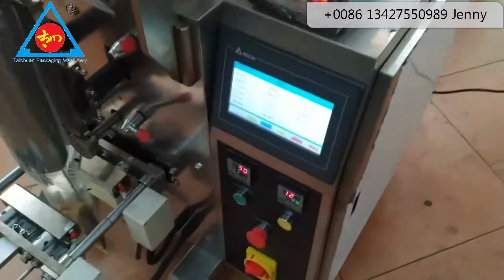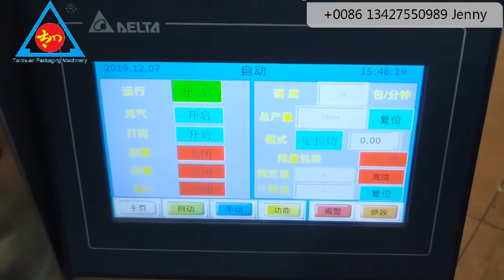Packaging machine for pasta TCLB-160B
TCLB-160B VFFS Semi-Automatic Chain Bucket Packing Machine Artificial feeding measures, bucket conveyor to facilitate package delivery,It can be packed small volume granule packaging, it's usually to pack:snack food,sugar sachet beans, candy ,popcorn, cashew nut this machine can make 3 kinds of bag shape, the 3 side sealing /4 sides sealing and pillow bag.

TCLB-160B technical points:
1.The structure of the machine is tight, firm, with reasonable design and simple appearance.
2.Stepping motor film, can adjust the parameters on the screen, easy to operate.
3.Frequency conversion speed regulation, more stable operation, lower noise, lower failure probability
4.It can be even packaged or individually packaged, and can be connected to the inflatable device to meet the needs of different products.
5.Automatic bag-making from metering, filling, metering, sealing, printing date, product output one-time completion.
6.eye mark sensor control system is adopted for accurate packing of products
7.Borrow the principle of spring pressure knife, pneumatic cutting. 8.The machine adopts PLC control layout, with editable program, easy to operate and stable technology
9.The material of the machine is 304 stainless steel, and the contact part conforms to the national food standard.